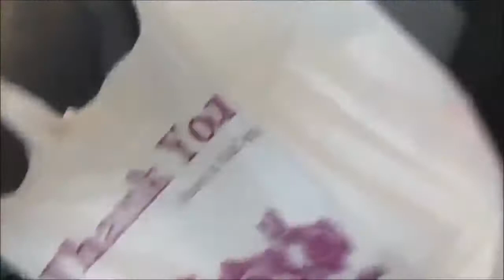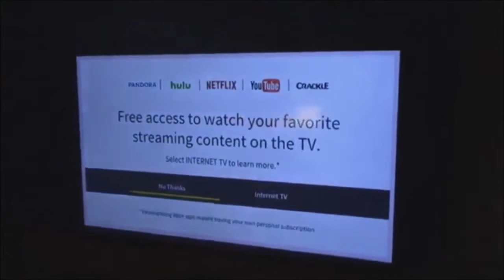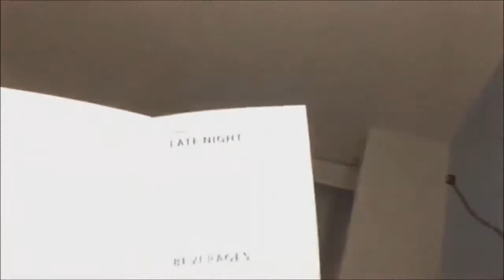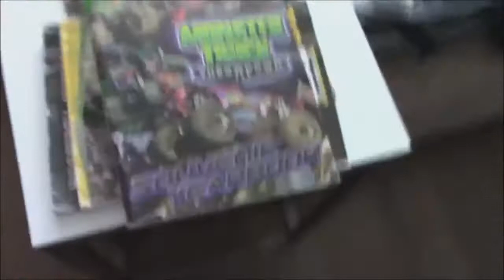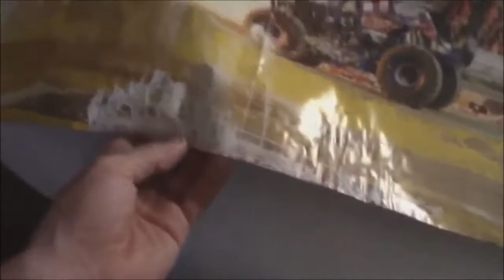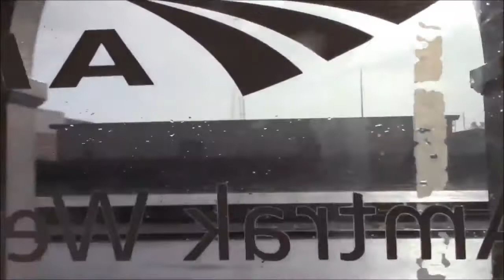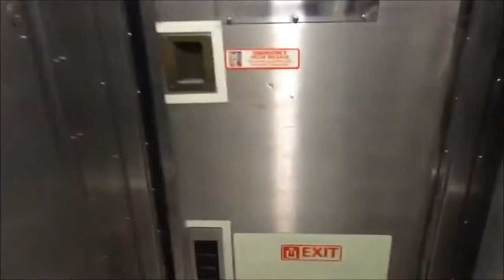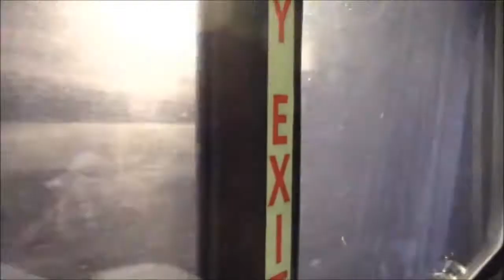Vlog #20: Orlando Trip,Patted Down Again & Monster Jam Interview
for my 20th vlog, I documented my trip to Orlando Florida with my sister & show you the behind the scenes before and after my interview. I even meet up with some friends. I even Go To The Biggest McDonald's.